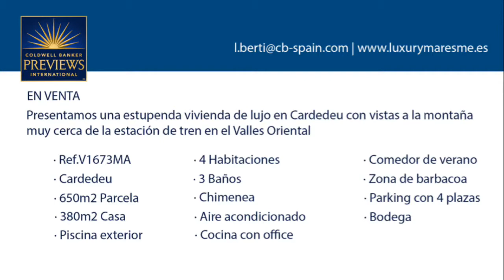V1673MA Cardedeu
Preciosa casa de lujo a los 4 vientos de reciente construcción a pocos minutos del centro del pueblo de Cardedeu.
La casa está distribuida en 3 niveles.
Planta principal: amplia cocina con office, salón comedor con chimenea de gas y una preciosa suite con salida al jardín y baño con plato de ducha.
Primera planta: 3 habitaciones dobles que comparten un baño, zona de lavadero con acceso a terraza.
Planta sótano: baño completo, despacho, bodega y sala polivalente con más de 100m2.
La casa tiene un precioso jardín con comedor de verano, piscina salina desbordante y parquin para 4 coches.
Beautiful luxury house recently built, on 4 winds, just minutes from the town center of Cardedeu.
The house is divided into 3 levels.
Ground floor: large kitchen with dining, living room with gas fireplace and a beautiful suite with direct exit to the garden and bathroom with shower.
First floor: 3 double rooms sharing a bathroom, laundry area with access to terrace.
Basement: office, bathroom, cellar and multipurpose room with more than 100m2.
The house has a lovely garden with summer dining, saline pool and parking for 4 cars.